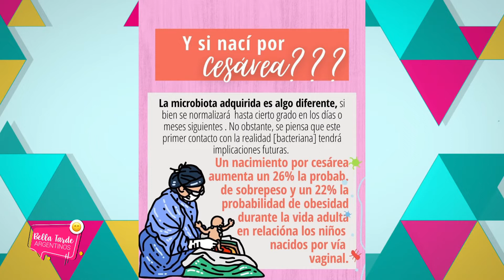¿Somos humanos o un caparazón de protección para nuestras bacterias?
Dialogamos sobre el tema con AGUSTINA BARRIONUEVO Estudiante de Biotecnología